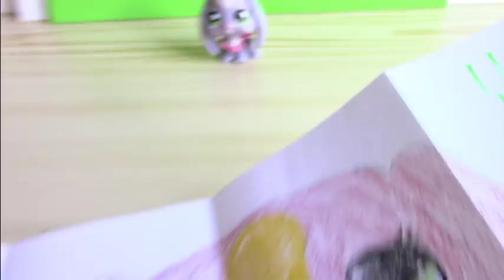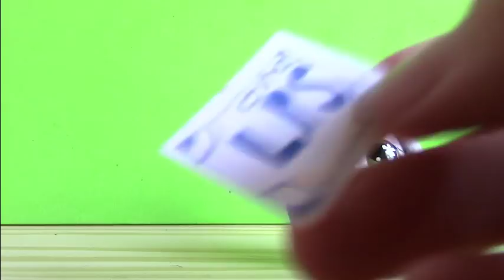Fanbalíček od Konipruska HD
Děkuju!

časté otázky:

Kolik ti je? - Nikdy vám to neřeknu
Jak se jmenuješ? - nepodstatná informace, nikdy vám ji neřeknu
kde bydlíš? - v Krkonoších
nej barva? - černá
nej zvíře? - kočky,vlci, korely a huskyové
máš zvíře? - Ano kocoura Šedíka
nej creepypasta? - je jich hodně
Vymyslela jsi Naty a Gagi? - Ano, tak si nestěžujte...
Máš rada Jane a Nina the killer? - NE!!! Jane mi prostě už od začátku nepřipadala sympatická a Nina je okopírovaná... Nesnáším ji
Pošleš mi fanbalík? - Ne, už nikdy více
Vyměňuješ Lps? - Ne
Napíšeš mi na Messengeru? - napište první vy, já na vás všechny prostě nemám čas
kdy bude stream/nové video? - nevím a už se mě na to neptejte
uděláš na mě reakci? -NE!
máš kluka? -Neměla jsem, nemám a nikdy mít nebudu...

Za případnou škodu na majetku či osobě neručím